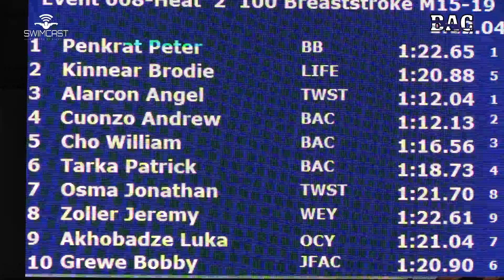Boys 15&O 100 Yard Breast